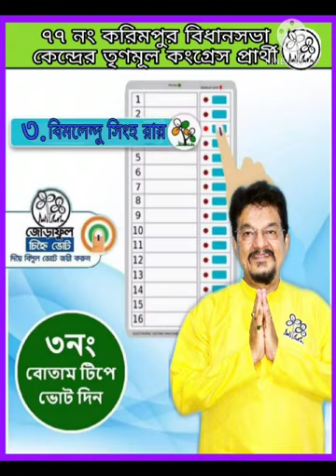Bimalendu Singha Roy karimpur TMC office